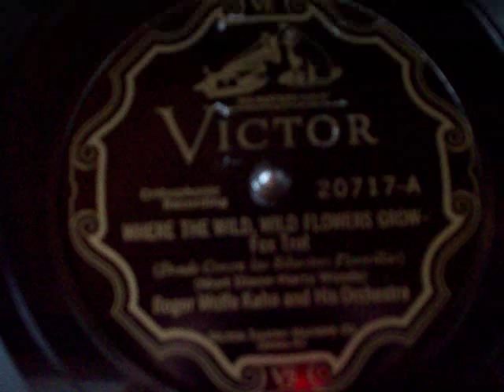Orthophonic Victrola - Where the Wild, Wild Flowers Grow - Victor 20717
Roger Wolfe Kahn & His Orchestra [featuring solo by Eddie Lang/Joe Venuti] recorded 5/12/27 as played on 1928 Orthophonic Victrola FOUR-TWENTY